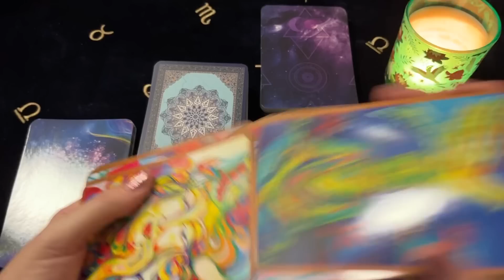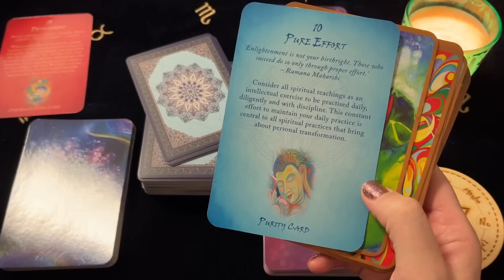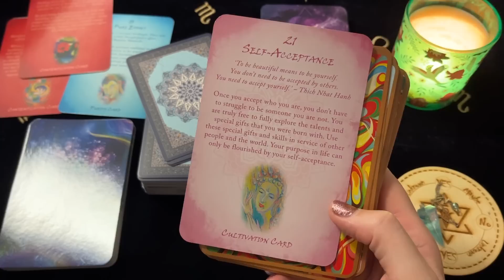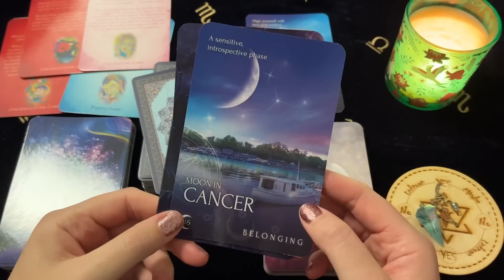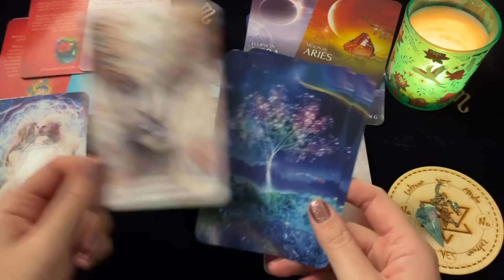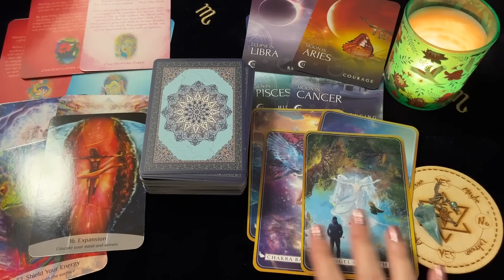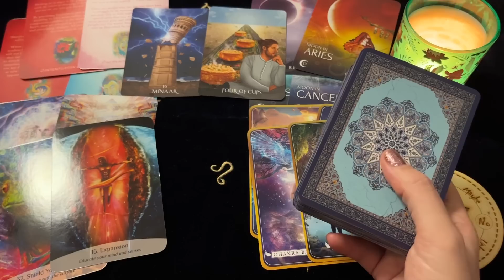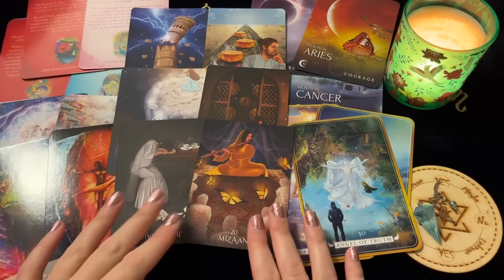♍️ Virgo ~ Get Ready To Receive! A Surprise Gift! May 29 - 4 June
Decks Used ~
Oracle Of The Fairies - Karen Kay
The Power Of Surrender Cards - Judith Orloff
Energy & Spirit Oracle - Sandra Anne Taylor
Archangel Power Tarot  - Radleigh Valentine

Channel Schedule~
Monday: Aries, Leo, Sagittarius (Fire Signs)
Tuesday: Taurus, Virgo, Capricorn (Earth Signs)
Wednesday: Gemini, Libra, Aquarius (Air Signs)
Thursday: Cancer, Scorpio, Pisces (Water Signs)
Monthly Readings: Within the week before the upcoming month
Mid Month Readings: Within the week before mid month